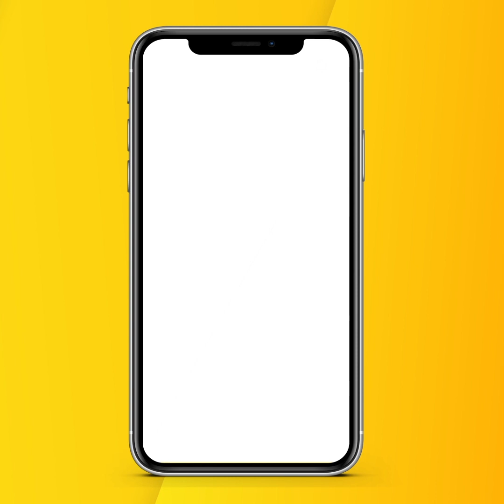Sudesh Kumari ਨੇ ਗਾਇਆ Noor Jahan ਦਾ ਇਹ ਗੀਤ, ਤੁਹਾਨੂੰ ਕਿਵੇਂ ਦਾ ਲੱਗਾ ?